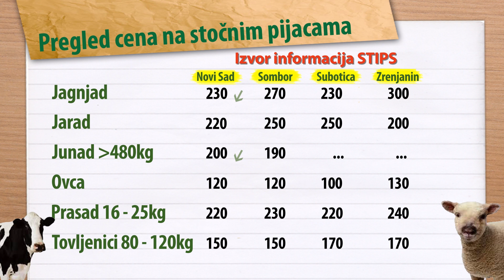Jagnjad skuplja u Kragujevcu i Užicu | Cene stoke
U klanicama na području Smedereva došlo do rasta otkupne cene teladi na 420 din/kg. U klanicama na području Šapca otkupna cena tovne junadi preko 480 kilograma bila je niža, a pala je na 205 din/kg. U klanicama na području Loznice najčešća otkupna cena tovnih bikova
preko 500 kilograma SM rase iznosila je 200 din/kg, dok je kod krava za klanje cena bila 140 din/ kg.
Na stočnoj pijaci u Kragujevcu je došlo do pada cene krmača za klanje na 120 din/kg. Takođe, zabeležen je pad otkupne cene tovnih svinja na 140 din/kg. Na stočnoj pijaci u Pirotu ponuda prasadi do 15 kilograma i prasadi teških od 16 do 25 kilograma bila je dobra. Kod obe kategorije je dominirao iznos od 300 din/ kg.
Na stočnoj pijaci u Kragujevcu evidentiran je rast prodajne cene jagnjadi na 210 din/kg. Na pijaci žive stoke u Užicu jagnjad su bila skuplja, a cena je iznosila 230 din/kg. Na stočnoj pijaci u Novom Sadu je cena jagnjadi bila niža, pošto su se najčešće mogla pazariti za 230 din/kg. Obim ponude bio je prosečan. Na pijaci žive stoke u Loznici cena jagnjadi iznosila je 220 din/kg. Za jarad su kupci trebali da izdvoje 180 din/kg, dok je kod ovaca i koza cena bila 120 din/kg.
Obim ponude i prodaje pšenice, stočnog ječma i ostalih proizvoda koji učestvuju u pripremi kvalitetne stočne hrane nisu se menjale. Prodaja stočnog brašna se na pijacama odvijala po ceni od 19 do 22 din/kg. U maloprodajnim objektima se ovo stočno hranivo moglo kupiti po ceni od 18 do 23 din/kg. Maloprodajna cena suncokretove sačme varirala je od minimalnih 26 do maksimalnih 41 din/kg. Na tržištu lucerkinog sena u balama nije bilo promene u pogledu ponude i tražnje na prodajnim mestima. Cena je varirala od 15 do 20 din/kg.